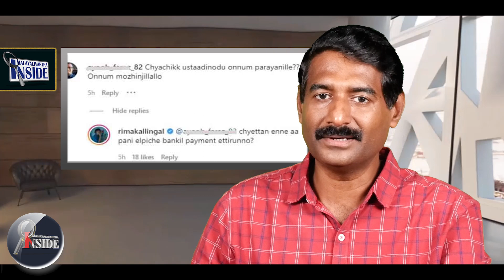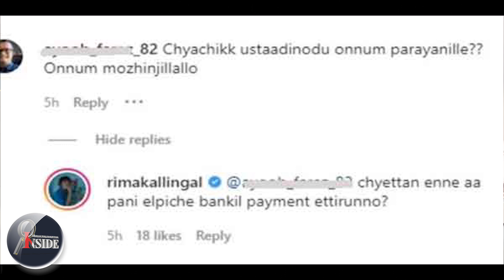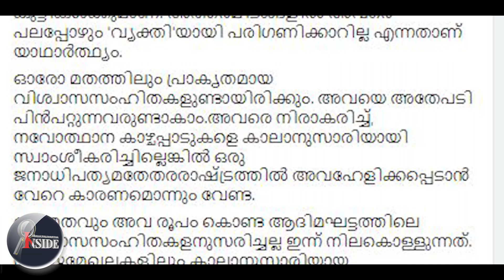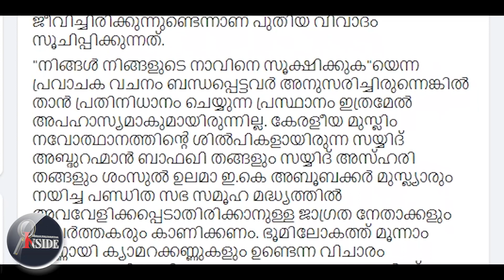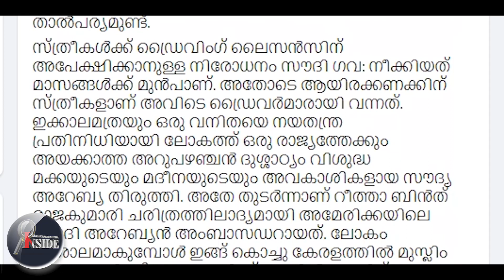Malappuram പിസിയെ പൂട്ടാനിറങ്ങിയ കൂഴകളോട്..